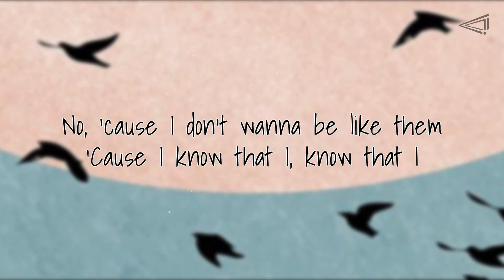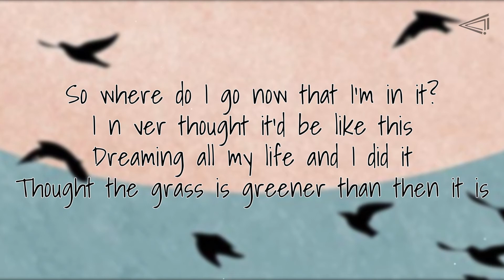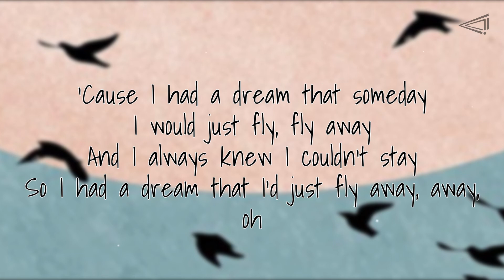TONES AND I - FLY AWAY (Lyrics | Radio Edit)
TONES AND I - FLY AWAY
Radio Edit
Lyrics:
 I had a dream that someday
I would just fly, fly away
And I always knew I couldn't stay
So I had a dream that I'd just fly away

I've been on my own for a minute
Is it only me all day?
Searching for the place to begin it
Is it me? Is it you? Is it real?
Standing on the line I was given
People staring at me while I'm here
No one seems to think that I fit in
But I don't wanna be like them

No, 'cause I don't wanna be like them
'Cause I know that I, know that I

So I had a dream that I'd just fly away, away, oh
Woah, woah, I'd fly away

No one knew how low I was feeling
I was scared to reach for it all
Knowing I was here for a reason
But I was scarеd that if I tried, I'd fall
So where do I go now that I'm in it?
I nеver thought it'd be like this
Dreaming all my life and I did it
Thought the grass is greener than then it is

'Cause I had a dream that someday
Woah, oh (Fly away, fly away)
Oh, I'd fly away, woah, woah, oh (Fly away, fly away)
I'd fly away

Woah, woah
Fly away)
I'd fly away